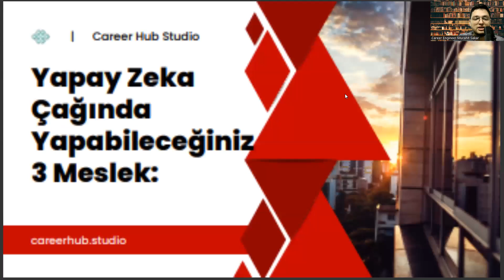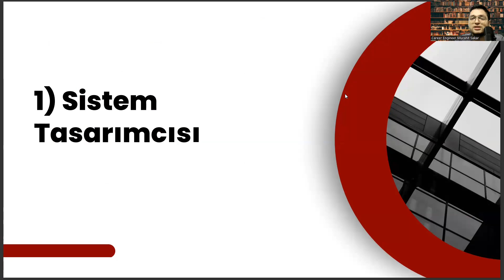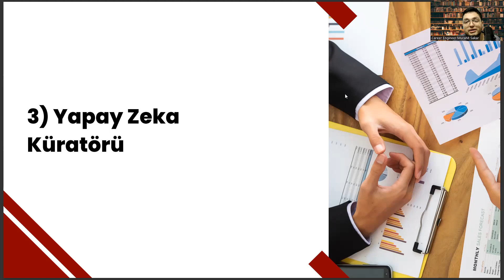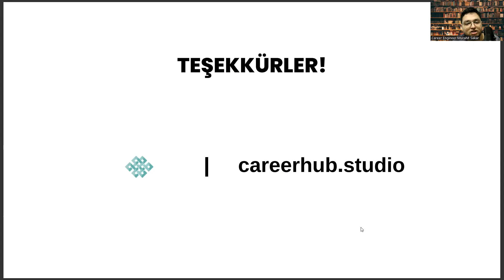Bilişim Güvenliği Teknolojisi Mezunlarının Yapay Zeka Çağında Sahip Olabileceği 3 Meslek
bilgi güvenliği teknolojisi taban puanları 2022,
bilgi güvenliği teknolojisi taban puanları 2023,
bilişim sistemleri ve teknolojileri,
bilişim güvenliği teknolojisi taban puanları 2022,
bilişim güvenliği teknolojisi taban puanları 2023,
2 yıllık bölümler,
2 yıllık bölümler,
bilgisayar programcılığı taban puanları,
ösym,